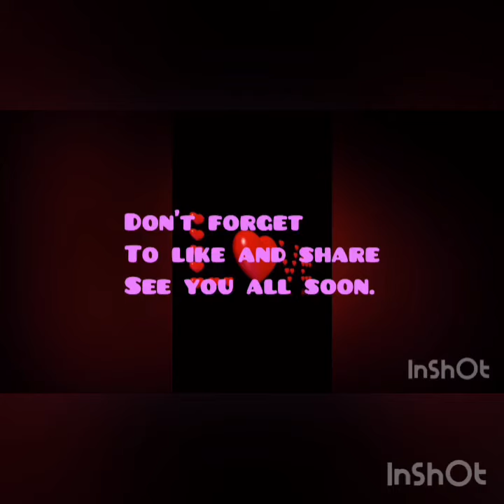Just Checking In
I still can’t believe it’s been nearly a year since I last made Vid and uploaded it. I will do my best this moment onwards to put out a lot
more quality content.

I know the comments section has been turned off. It’s not me, it’s
YouTube itself I will try to get it fixed ASAP.